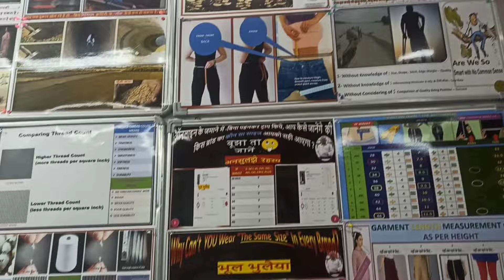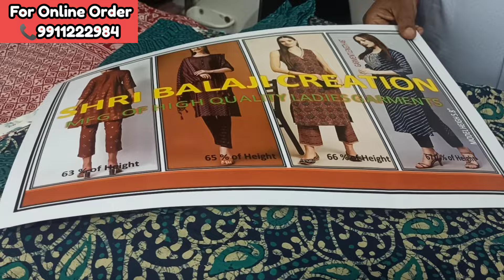Buy Beautiful Printed Pure Cotton दुपट्टे वाले सूट🥰💯Premium quality 👌Shri Balaji creation Karolbagh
Address:- Shri Balaji creation
F-18, Deshbandhu Gupta Market
Near Police Station
Karolbagh Delhi-5

Nearest Metro station-Karol bagh and Shastri Nagar

यह वीडियो केवल शिक्षा के उद्देश्य से और बाजार की जानकारी देने के लिए बनाया गया है। यह चैनल किसी भी तरह का कोई पेड प्रमोशन नहीं कर रहा है। ग्राहक किसी भी सामान को खरीदने से पहले जांच ले और किसी भी सामान को खरीदने के लिए केवल खुद जिम्मेदार होंगे बल्कि किसी भी प्रकार के लाभ हानि के लिए भी केवल ग्राहक ही जिम्मेदार होंगे। SMILE WITH SARIKA CHANNELऔर यू ट्यूब किसी भी तरह से जिम्मेदार नहीं होगा। तो सावधान रहो। 🙏 . . .

Hello Everyone 🥰!